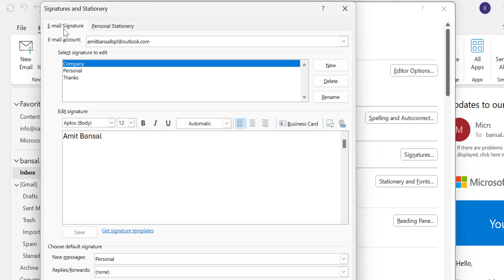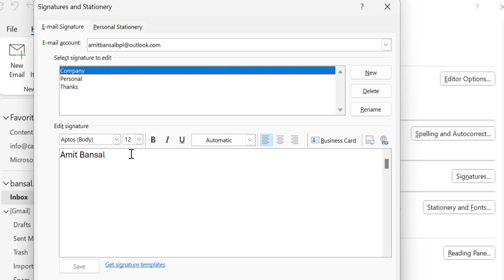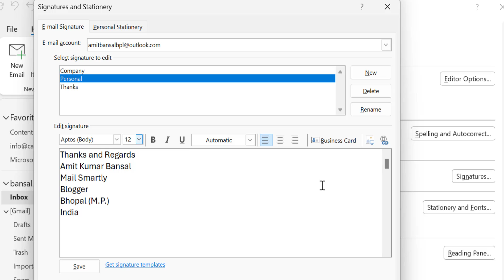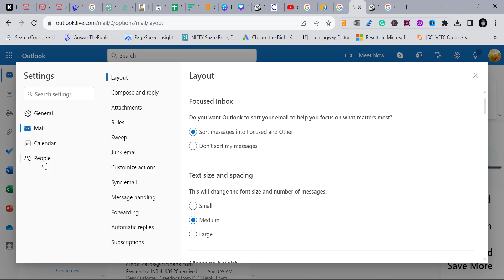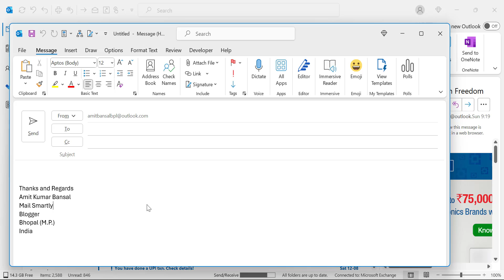📝✒️How To Edit Your Signature in Outlook? 🖋️📧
Looking to add a personal touch to your emails? Watch this tutorial to discover the simple steps to edit your signature in Outlook.

Don't miss out on making your emails stand out.

Customize Your Outlook Signature: A Step-by-Step Guide
Personalizing Your Outlook Signature: Easy Editing Tips
Elevate Your Emails: Editing Your Signature in Outlook
Signature Styling in Outlook: How to Make it Yours
Mastering Your Outlook Signature: Edit Like a Pro
Outlook Signature Makeover: Editing for Impact
Crafting Your Outlook Signature: Edit and Impress
The Art of Editing Your Outlook Signature: Tips and Tricks

Outlook Signature Related Blog Post

Also, let me know what topics you want me to cover in future videos.

- EQUIPMENT USED
○ My camera